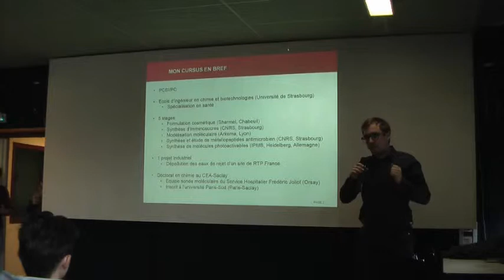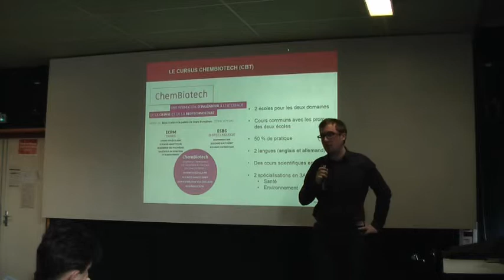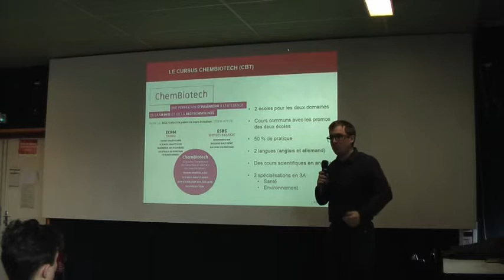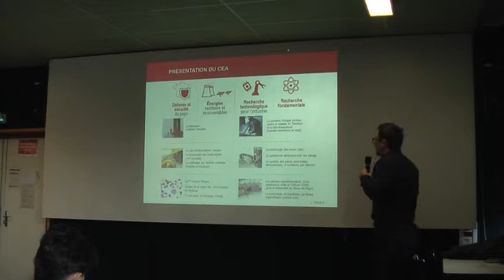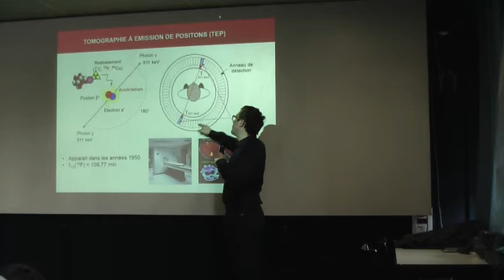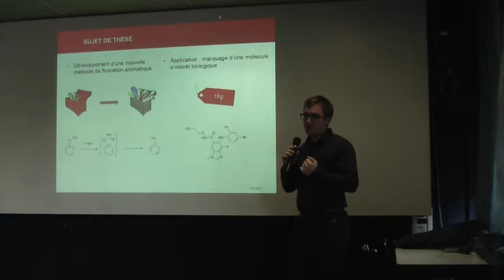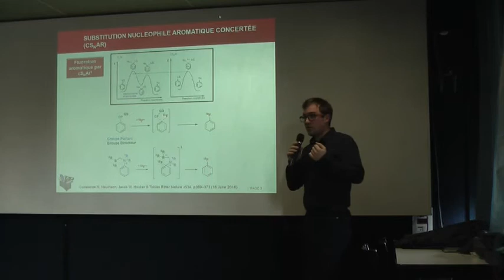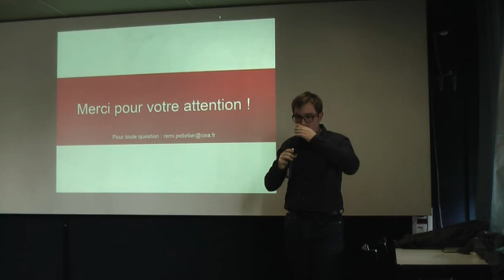Conférence d'excamillard : Rémi P., Ingénieur Chembiotech, en thèse au CEA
Rémi P. a intégré l'ECPM en filière ChemBiotech à la rentrée 2014 en première année du cycle ingénieur. Après avoir obtenu son double diplôme d'ingénieur, il poursuit actuellement en thèse au CEA. Il revient sur son parcours en prépa à Camille Vernet, nous présente son cursus, ainsi que son sujet de thèse...
Conférence organisée dans le cadre des rencontres d'excamillards, le 11 janvier 2019.